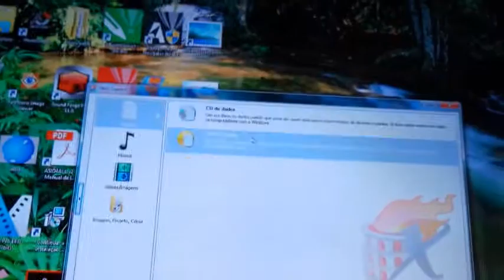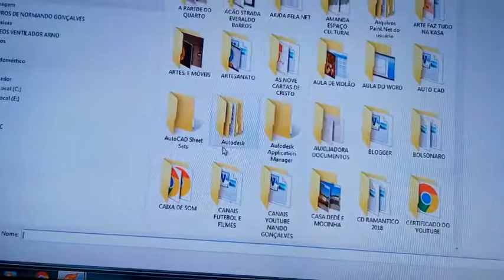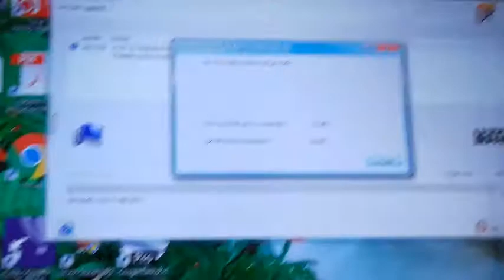COMO GRAVAR ARQUIVO EM CD SEJA LIVRO OU ARTE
SE VOCÊ  NÃO TEM HD EXTERNO, OU POR ACASO TEM HD EXTERNO MAS ESTÁ CHEIO, GRAVE ARQUIVOS EM CD. APRENDA DE MODO FÁCIL

FAZ TUDO É UM CANAL QUE TEM O OBJETIVO DE ENSINAR TAREFAS, QUE PODERÃO SEREM REALIZADAS NA GARAGEM DE SUA CASA E NO SEU TRABALHO.